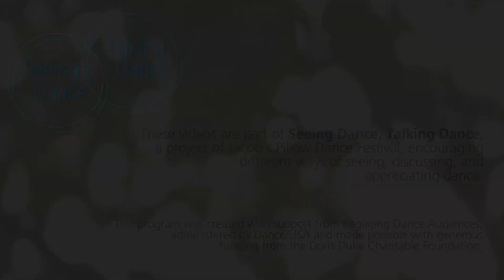Post-Show Talk: Paramodernities by Netta Yerushalmy | Jacob's Pillow Dance Festival 2018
This Post-Show Talk features creator Neta Yerushalmy in conversation with Jacob's Pillow Scholar-in-Residence Nancy Wozny.  The Talk took place on August 9, 2018 following a performance of "Paramodernities" by Neta Yerushalmy at Jacob’s Pillow Dance Festival in Becket, MA.

Post-Show Talks are held on Thursdays in the Doris Duke Theatre and Fridays in the Ted Shawn Theatre and offer an opportunity for audiences to gain more insight into performances directly from the artists themselves.

The preceding performance featured "Paramodernities #1: The World of Dance in the Age of Sacred Lives; A response to Vaslav Nijinsky's Le Sacre du Printemps," "Paramodernities #3: Revelations: The Afterlives of Slavery; A response to Alvin Ailey's Revelations," and "Paramodernities #6: The Choreography of Rehabilitation: Disability and Race in Balanchine's Agon; On George Balanchine's Agon."

These videos are part of Seeing Dance, Talking Dance, a project of Jacob's Pillow Dance Festival, encouraging different ways of seeing, discussing, and appreciating dance.  This program was created with support from Engaging Dance Audiences, administered by Dance/USA and made possible with generous funding from the Doris Duke Charitable Foundation.